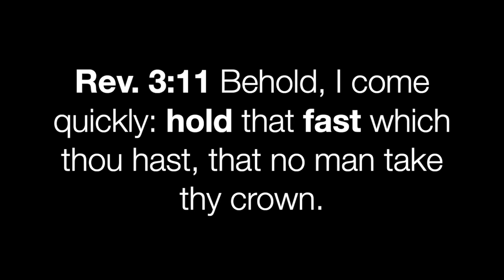A Special Message to all ministers of the Gospel by G. Craige Lewis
Him that overcometh will I make a pillar in the temple of my God, and he shall go no more out: and I will write upon him the name of my God, and the name of the city of my God, which is new Jerusalem, which cometh down out of heaven from my God: and I will write upon him my new name.
 He that hath an ear, let him hear what the Spirit saith unto the churches. Revelation 3:10-13